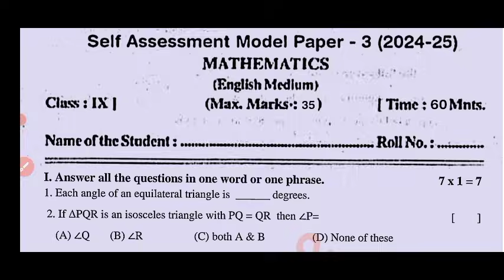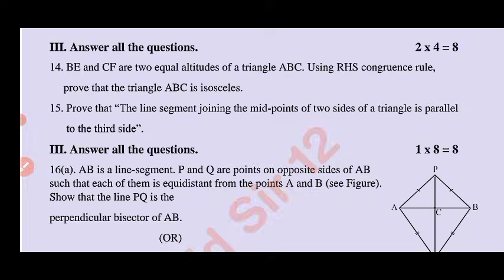Ap 9th class Fa3 maths 💯real question paper with answers 2025|9th maths self assessment 3 real paper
9th class maths Fa3 question paper and answers 2025|💯Ap 9th maths real self assessment 3 model paper

Ap 9th class maths Fa3 💯real question paper 2024-25|9th maths self assessment 3 model paper 2025

9th class fa3 maths question paper 2025 latest
Ap 9th class fa3 maths real question paper 2025 with answers
9th class maths self assessment 3 model paper 2025 ap
Ap 9th class Telugu fa3 maths question paper 2025 and answers
Ap 9th class fa3 exam maths question paper and answers 2025
Ap 9th class maths self assessment model paper 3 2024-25
Ap 9th class self assessment 3 maths real model paper 2024
Ap 9th class maths self assessment 3 model question paper 2025 with answers
Ap 9th class maths self assessment 3 model paper and answers 2025
Ap 9th class fa3 exam maths real paper 2024-25
Ap 9th class maths self assessment 3 model paper answer key 2025
9th class maths fa3 question paper 2025
9th class fa3 maths question paper 2024-25
9th class fa3 maths question paper 2024-25 Ap
9th class maths question paper fa-3 exams
9th class maths question paper fa-3 exams
ap 9th class fa3 maths question paper 2025 leaked
9th class Mathematics fa3 question paper and answers 2025 Ap
ap 9th class fa3 Mathematics question paper and answers 2025
ap 9th class fa3 maths real question paper latest 2024-25
9th class fa3 maths question papers 2025 latest,